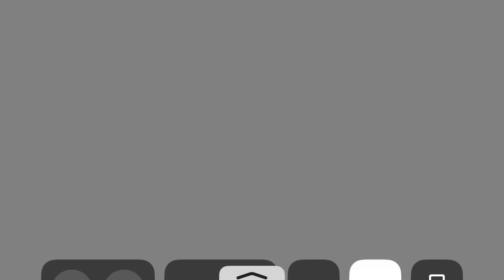PUBG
PUBG mobile squad vs win the game